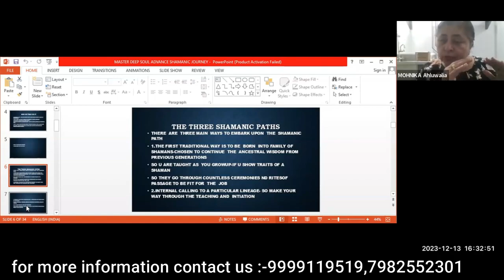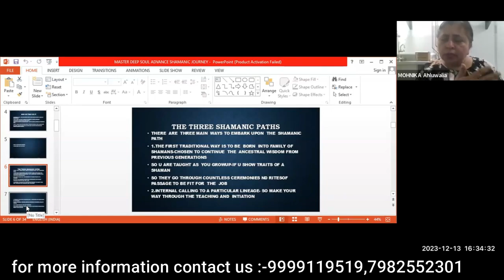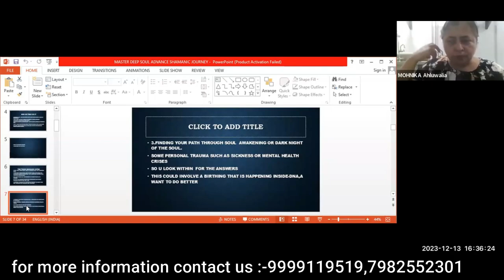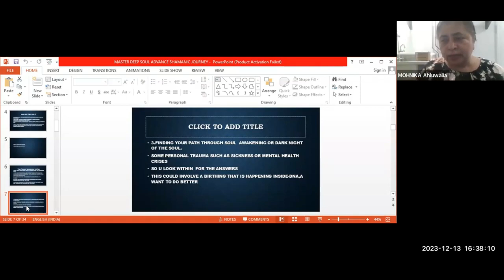Three Shamanic Paths ||shamanic journey||guided shamanic journey||shamanism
By :- Master Healer Mohnika Ahluwalia Ji
2 Months Course

In this captivating video titled "Unveiling the Mystical: Exploring the Three Shamanic Paths," we shed light on three distinct and intriguing shamanic paths that have shaped cultures and individuals for centuries. Join us as we unravel their secrets, customs, and profound wisdom.

Discover the ancient practices and beliefs of shamans from various parts of the world as we delve into their unique perspectives and techniques. Immerse yourself in the indigenous traditions, deep connections with nature, and the extraordinary spiritual experiences they encounter along their paths.

Uncovering the first shamanic path, we witness how tribal shamans use trance-like rituals and the power of their ancestors to heal, guide, and connect with the spirit world. We delve into the rituals, symbols, and ceremonies that form the backbone of this captivating shamanic journey.

Next, we traverse another mesmerizing shamanic path that emphasizes the importance of plant medicine and its role in altered states of consciousness. Explore the powerful effects of entheogens and their role in facilitating spiritual experiences and self-discovery. Unearth the closely-guarded secrets of shamans who use these natural substances as gateways to spiritual realms.

In the final part of our expedition, we uncover the shamanic path focused on energy healing and divination. Witness how gifted shamans tap into the unseen forces of the universe to balance energies, heal ailments, and offer guidance using methods ranging from Reiki to divination tools like tarot or runes.

Through insightful interviews with shamans, experts, and enthusiasts, this awe-inspiring video provides a comprehensive look into the world of shamanism. Prepare to be mesmerized by their extraordinary rituals, timeless practices, and the abiding faith in ancient wisdom.

Join us on this immersive odyssey as we unravel the enigmatic nature of three distinctive shamanic paths. Gain a deeper understanding of the mystical world through their eyes and embrace the transformative power that resides within.

Don't miss out on this stimulating adventure into the realm of shamanism! Let us guide you towards a deeper understanding of the extraordinary and the unexplored.